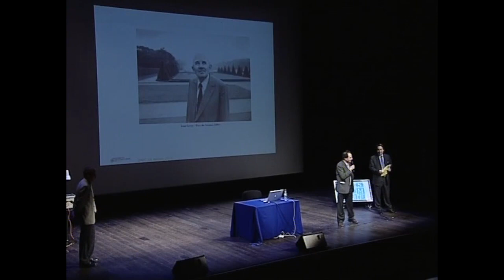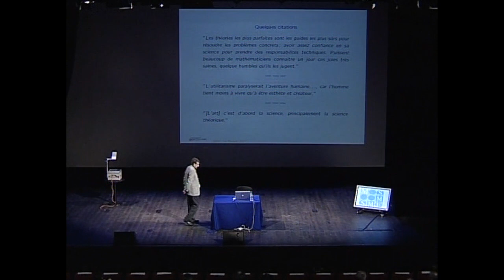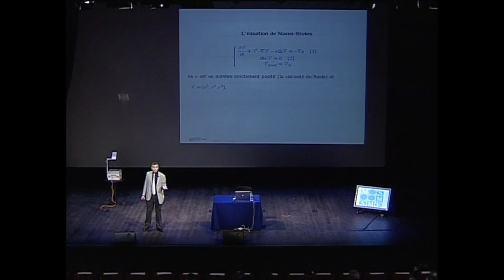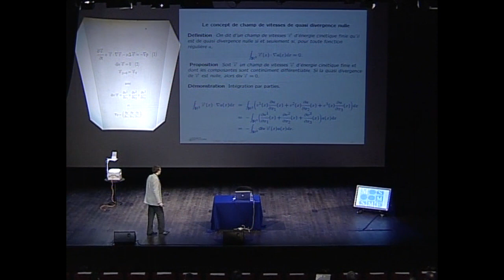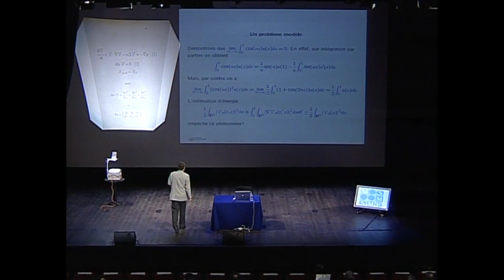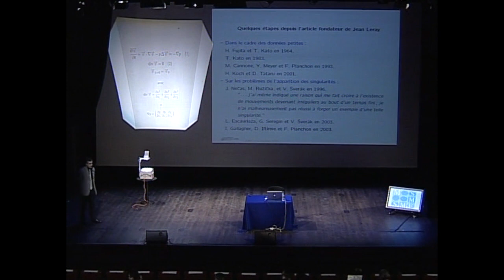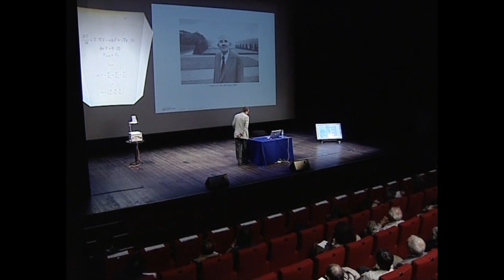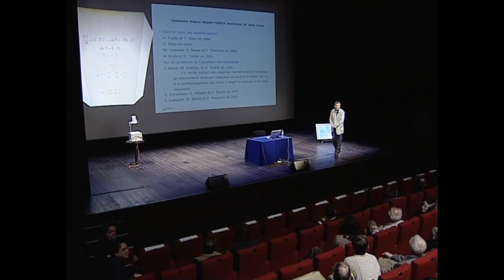"Jean Leray et les fondements mathématiques de la Turbulence" par Jean Yves Chemin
En 1934, un jeune mathématicien français, Jean Leray (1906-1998), publiait dans la revue Acta Mathematica un article devenu rapidement célèbre : « Sur le mouvement d'un fluide visqueux remplissant l'espace ». Il s’agissait donc d’étudier mathématiquement un problème physique très parlant : l’écoule-ment d’un fluide — comprendre par exemple les tourbillons que l’on peut observer lorsqu’on regarde couler la Seine.

Conférence du cycle "Un texte, un mathématicien" de la Société Mathématique de France. Le 14 février 2007 à la Bibliothèque Nationale de France.